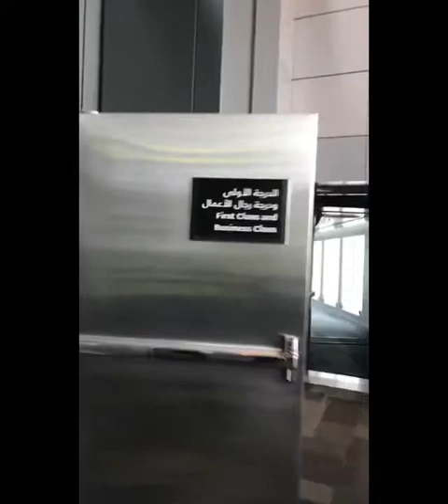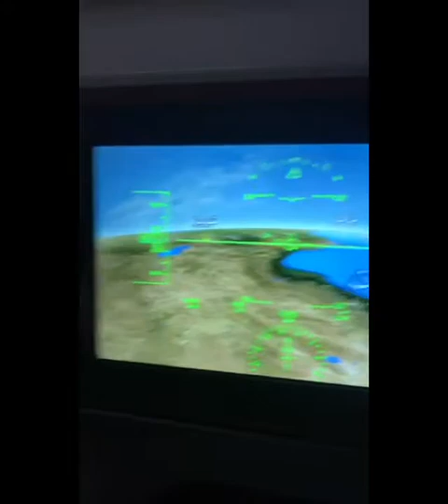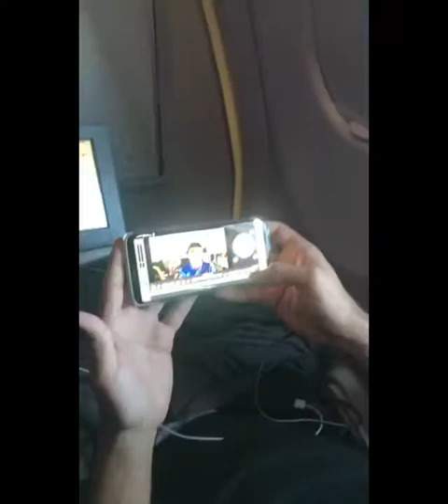وصولنا اليوم الأول إلى